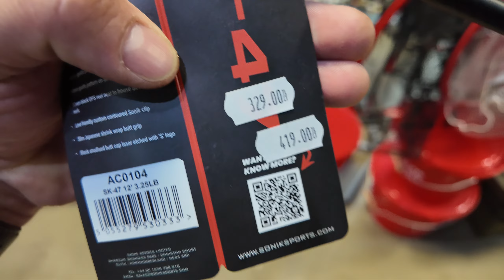do -53%!!! Dla Karpiarzy i Feederowców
Sklep stacjonarny: 05-410 Józefów, ulica Piłsudskiego 16a